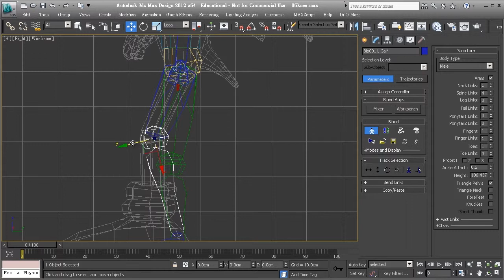3ds Max Biped Rigging 06.1 Leg